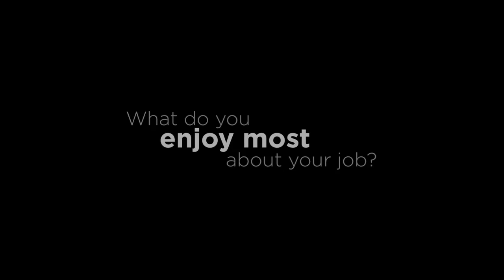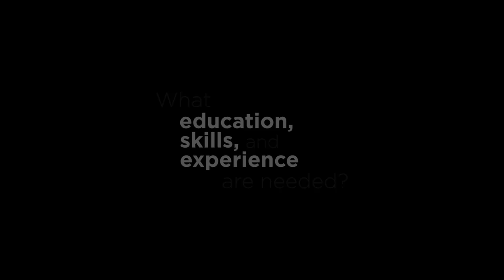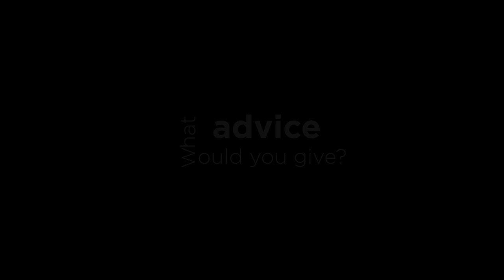Water Resources Engineer | CAREERwise Education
Learn how water resources engineers benefit the environment. Meet Amy Mikus, a water resources engineer for Barr Engineering. Amy works in urban storm water and watershed management around Minneapolis.